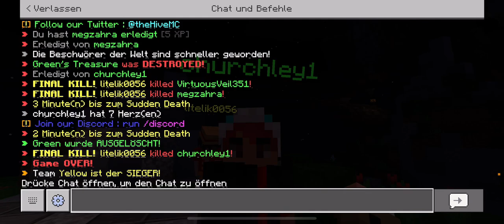My first Video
Im just new and thanks to lazar I have the energy to do it what I mean is I watched lazar and he was funny and I wanted to say thanks to him he gave me the power to do this